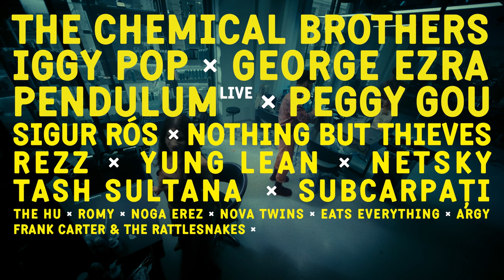Wear Your Music - EC9 First Wave Line-up Announcement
Like a tattoo, but for your heart.
Here are the 💥 first names 💥 of the ELECTRIC CASTLE 2023 LINE-UP 🏰

Director Dorin Marcu
DP Dorel Gnatiuc
Photographer Bragovski
Color Ruxandra Staicu
UPM Andreea Piltiu Andreea Farkas
Talent Alexandra Gita, Iulia Maria, Henrieta Isan, Maria Marcutianu, Paul Rus
AD Gabriel Chelcea
Styling Diana Flore
Make up Angela Chis
Grip Francisc & Bogdan
Shot at Vestige Centre Ville, Cluj Napoca